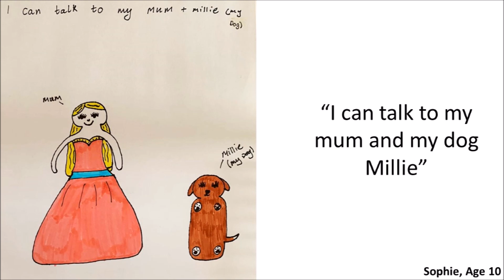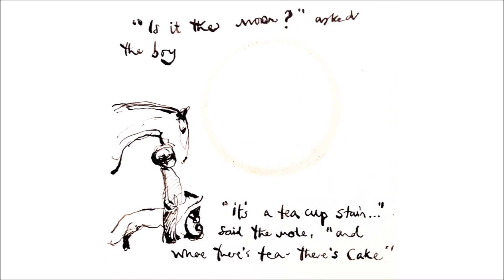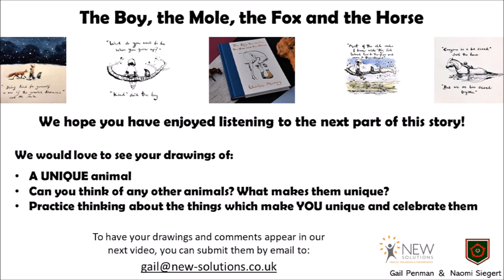BMFH film 6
This weeks film focuses on differences and acceptance.